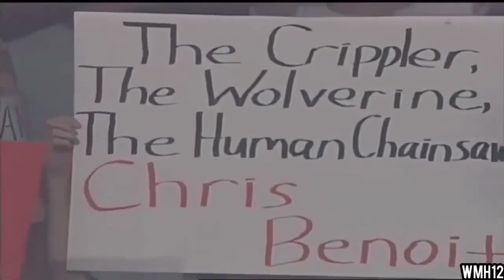WCW Monday Nitro 22/06/1998 Chris Benoit Vs Bret Hart [ 1. The first Fight Of The Saga ] Highlights